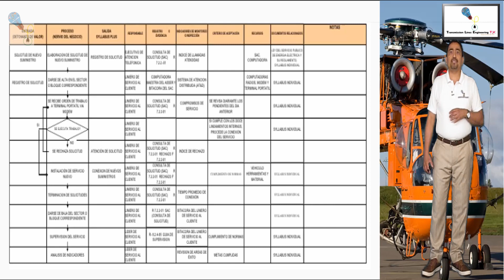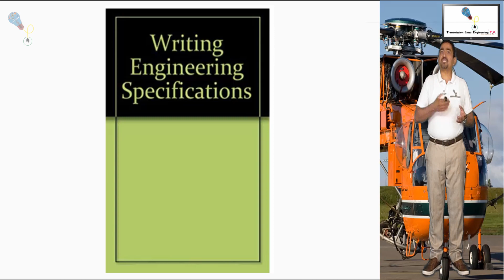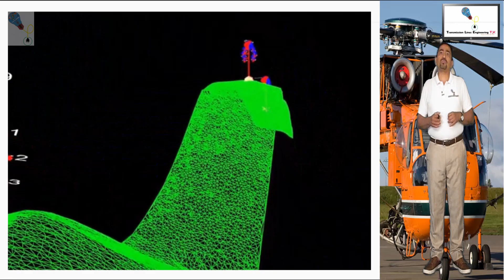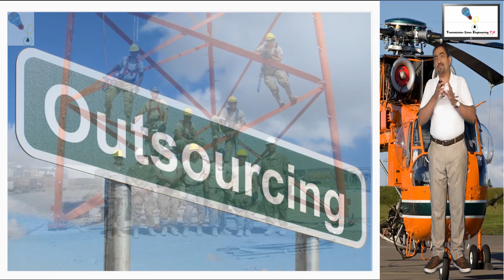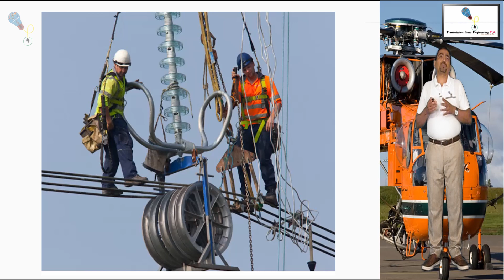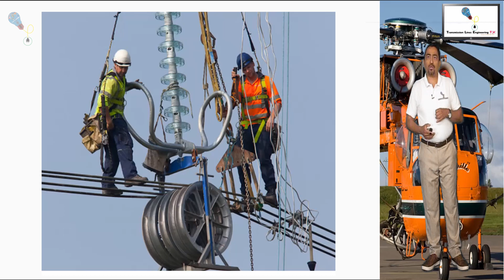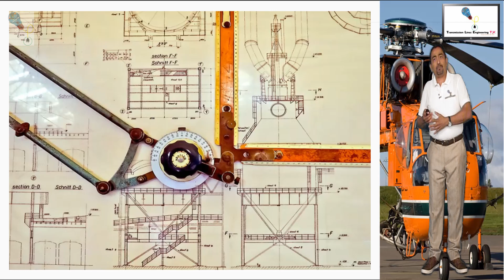A1-12 Third-Party Disciplines Documentation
Video A1-12:
As a designer of transmission lines, you need to know the documentation to be generated by other areas in which your direct participation is required. In this video, I present this documentation so that you have a wider vision so that you can better help your co-workers from other areas.